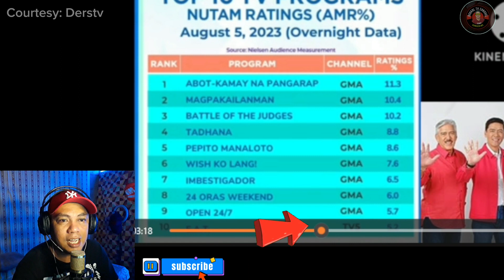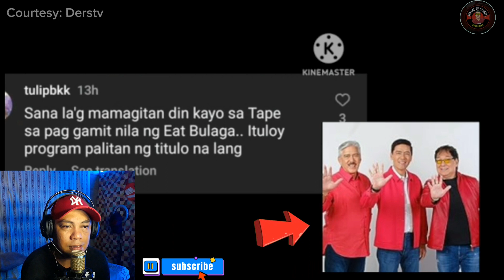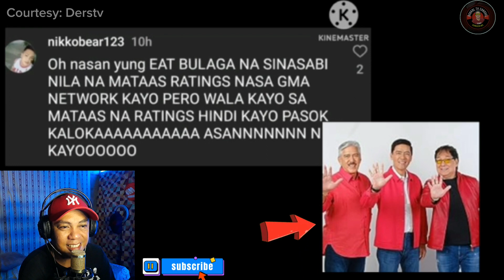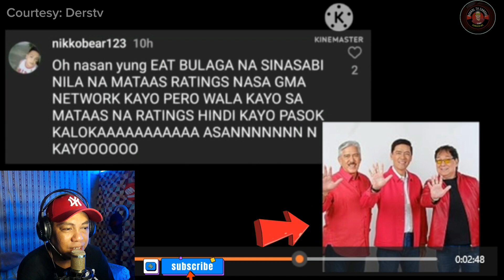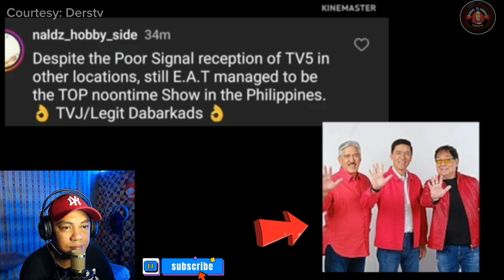E.A.T TVJ NG TV 5 PASOK SA TOP 10 TV PROGRAMS SURVEY | MAYOR JOSE MANALO MAY BANNER NA!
Song: Trap Mafia

Credits to the respectful owners of this video